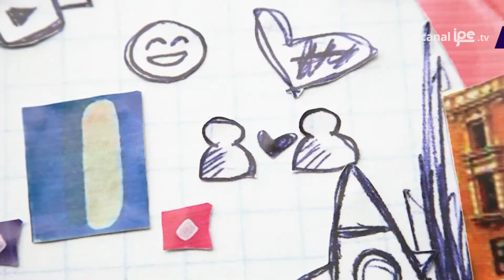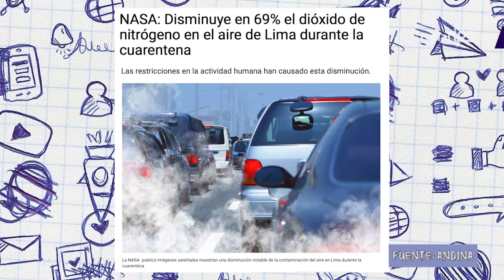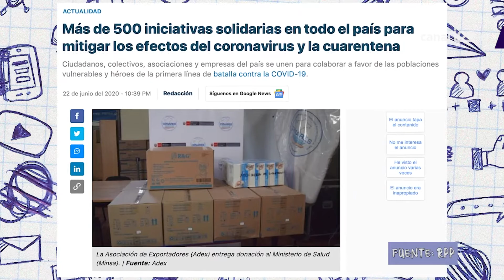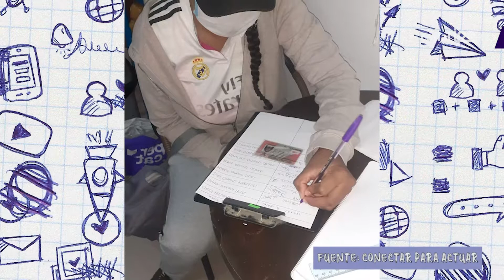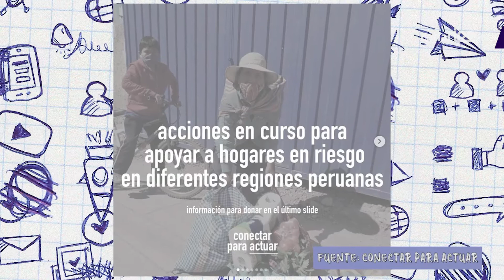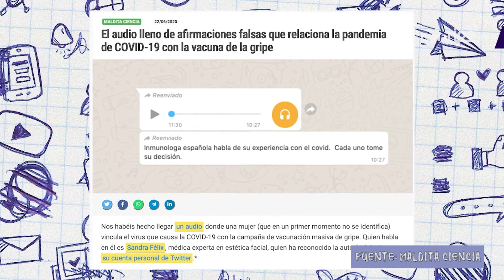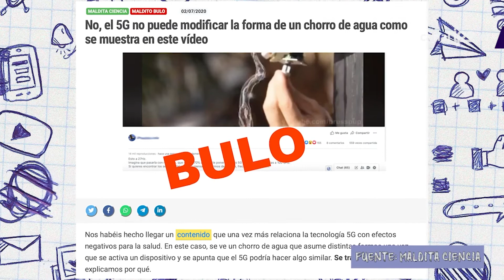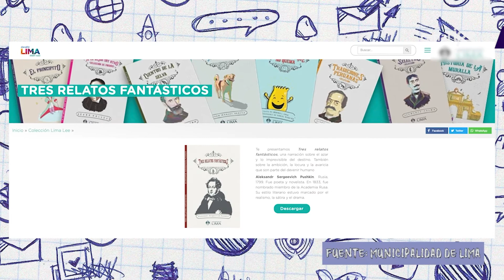19. Iniciativas solidarias contra el COVID - 19 - Casi Noticias - Temporada 1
En esta nueva edición de C.A.S.I. Noticias, Alexia y Eduardo no cuentan sobre cómo un médico superó el COVID 19, gracias a la ayuda de su padre, el desarrollo de un videojuego ambientado en el incanato y la gran reducción del dióxido de nitrógeno en el cielo. Como invitada tendremos a Maria José Arguedas, miembro del colectivo Conectar para Actuar, colectivo que busca conectar la voluntad de apoyo de la ciudadanía con propósitos claros a través de una metodología de acción ágil. En el mundo con COVID, los chicos nos hablarán sobre cómo se puede coquetear en el Mundo Covid. También tendremos como invitadas a Margarita Osterling y Ruth Llacsahuanga, que nos van a hablar de su experiencia en la iniciativa Somos Amazonía. Finalmente, presentaremos un segmento más del Desinformachallenge y Actividades Casi Noticias.